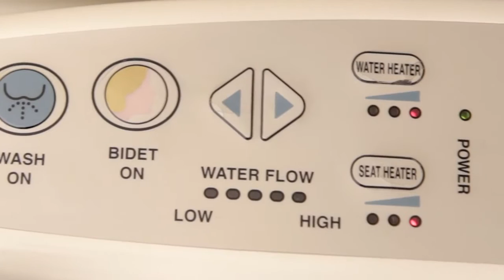Geyser 30 Second Ad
For BCIS 2016 at Austin Community College